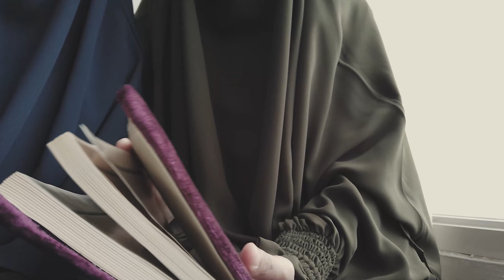Gamis syari set Al-muhajirat